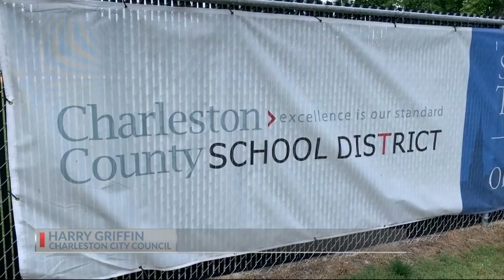CCSD parents, students hopeful for in-person graduation ceremonies